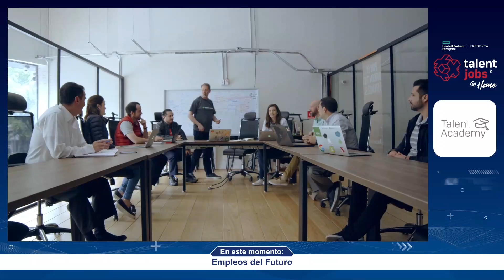EMPLEOS DEL FUTURO TALENTJOBS